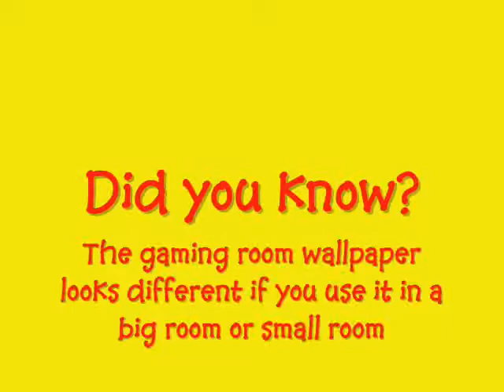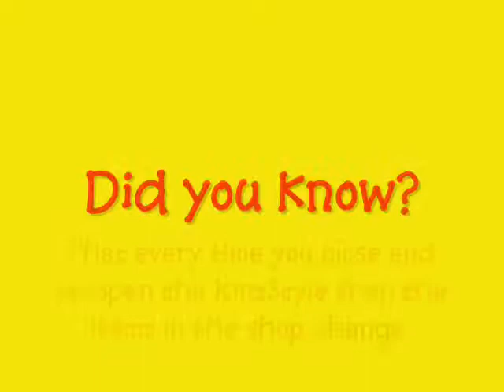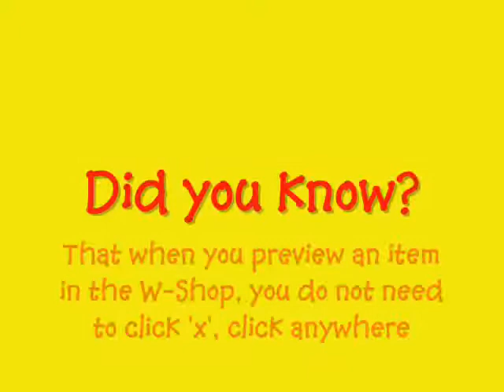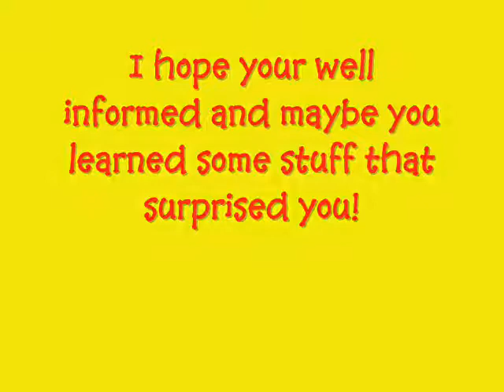Webkinz- Did You Know?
Did you really know that? This video has some cool facts about webkinz that you may not exactly know, some that you would never actually notice. Its pretty cool to see what is actually going on in webkinz world when you really least expect it.